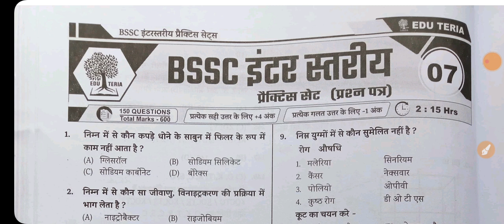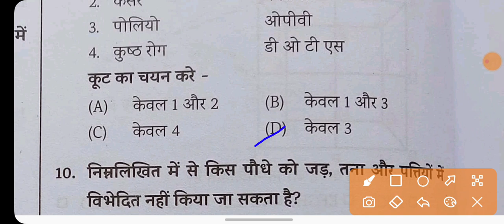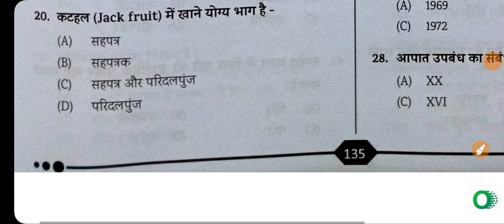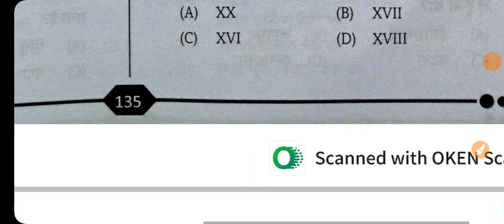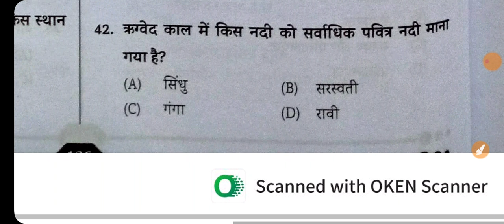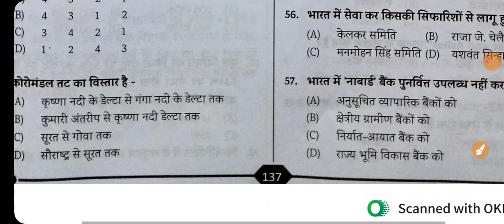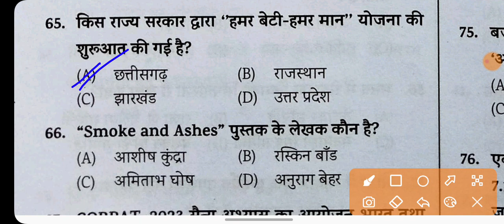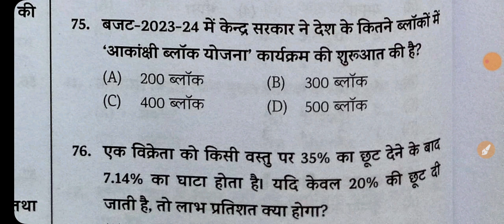Bihar SSC EduTeria practice set 07|Bihar SSC inter level practice set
BSSCGK (BSSC General Knowledge)
Bihar Staff Selection Commission (BSSC) is a
state-level recruitment agency responsible for
conducting various recruitment examinations to fill vacancies in different departments and organizations under the Government of Bihar. BSSC plays a crucial role in selecting eligible candidates for a wide range of positions through fair and transparent examination processes. Aspiring candidates in Bihar look to BSSC for opportunities in government jobs, making it an
essential platform for career growth and employment in the state. Stay tuned for updates on BSSC exams, vacancies, and essential preparation tips to achieve your career goals.Bihar ssc paid class| Bihar ssc inter level paid course|The best youtube channel for GK GS|The best youtube channel for practice set.